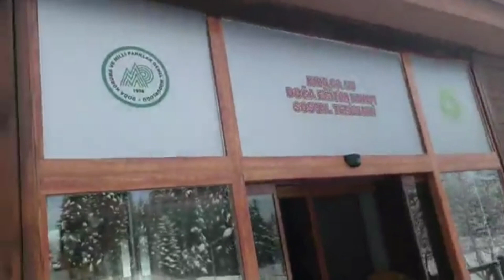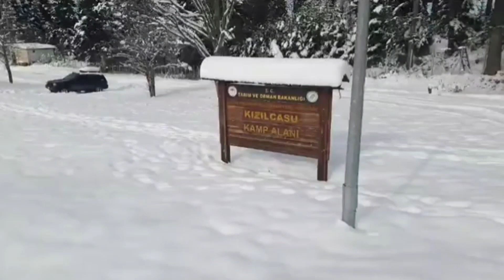ŞENPAZAR KIZILCASU DOĞA EĞİTİM MERKEZİ VE KAMP ALANI TANITIM VİDEOSU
ŞENPAZAR KIZILCASU DOĞA EĞİTİM MERKEZİ VE KAMP ALANI 2021 OCAK HAFTA SONU KAR TATİLİ